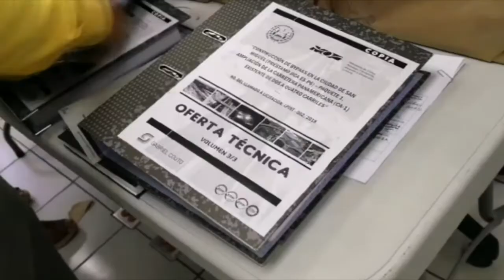Obras Públicas recibe ofertas para construcción de By-pass de San Miguel